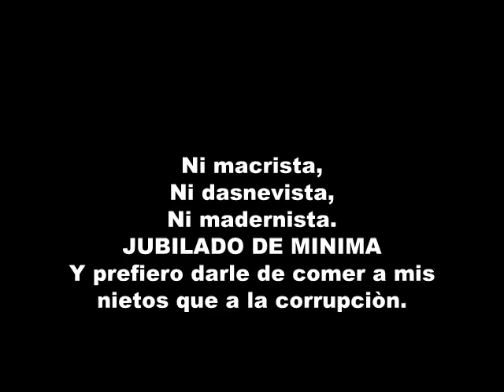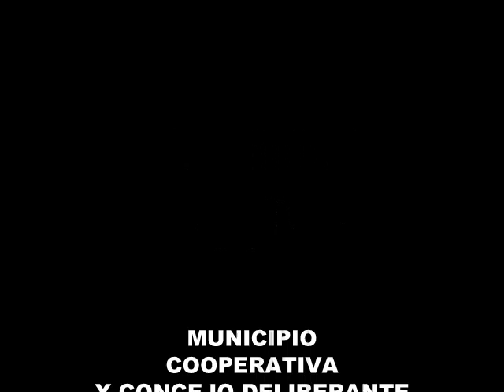Desacato Legal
No pagar sumisamente a la corrupción, es, un desacato legal y legitimo con acuerdo de derecho que tiene el pueblo para defenderse.
DE JUBILADO APRENDÍ, QUE, LA DIGNIDAD, NO SE NEGOCIA.